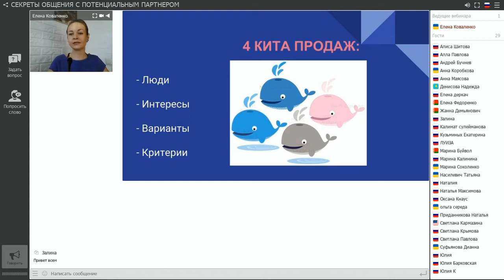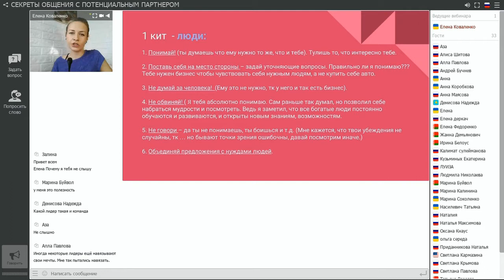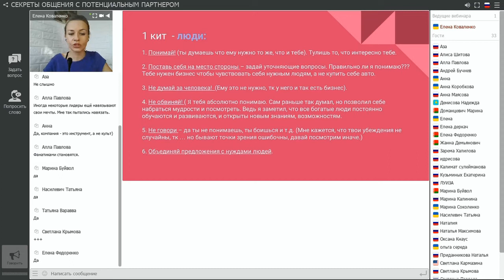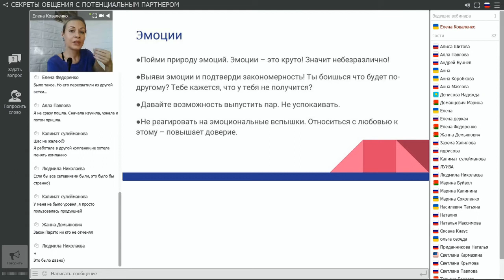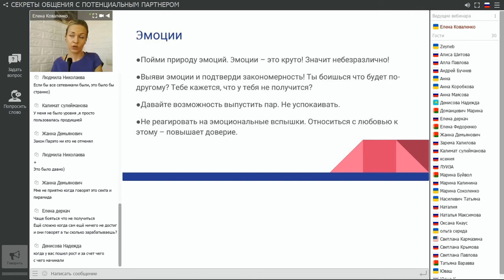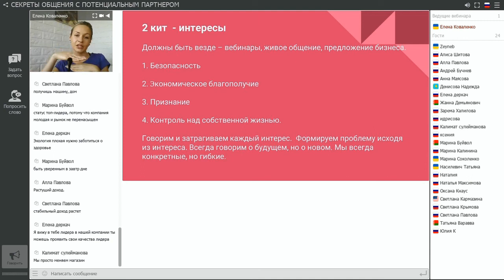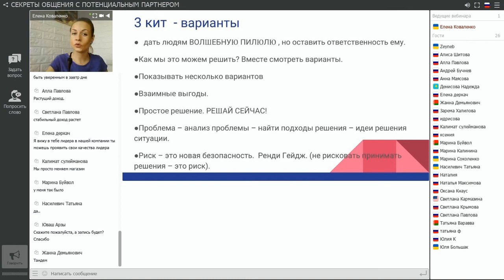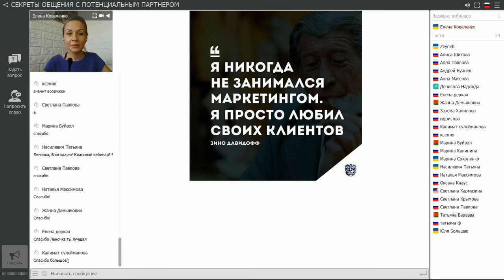Секреты Привлечения партнеров в МЛМ | MLM. ЧАСТЬ 2. Елена Коваленко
Новые партнеры. Секреты Привлечения партнеров в МЛМ | MLM. ЧАСТЬ 2. Елена Коваленко

Чем будет полезен мой канал для вас:
1. Самопиар. Как раскрутить личный бренд в МЛМ
2. Новый бизнес. Сетевой маркетинг в интернете
3. Как стать богатым. Обучение МЛМ бизнесу
4. Как стать топ лидером в МЛМ